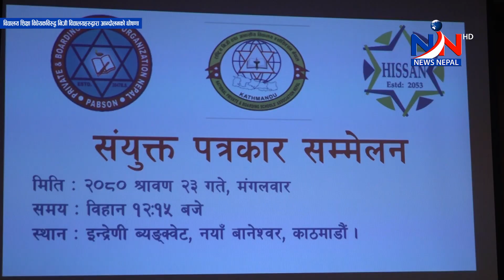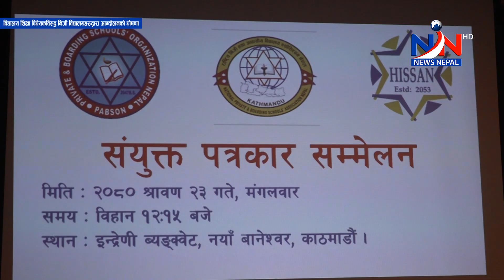विद्यालय शिक्षा विधेयकविरुद्ध निजी विद्यालयहरूद्वारा आन्दोलनको घोषणा ।